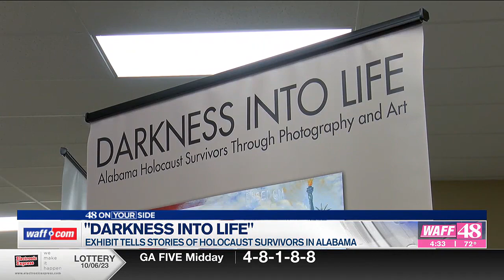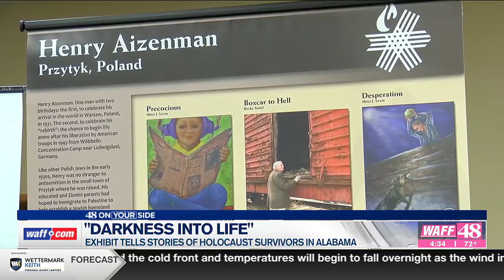6th grade students learn about Holocaust survivors of Alabama